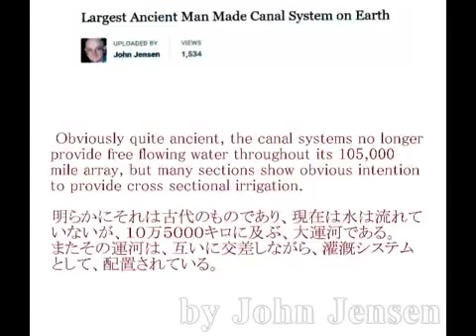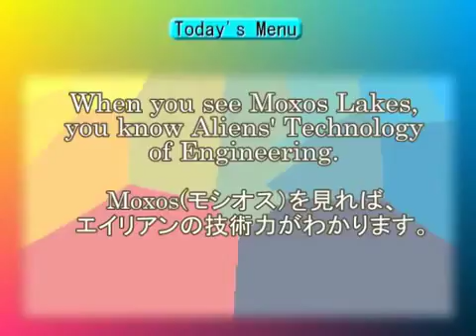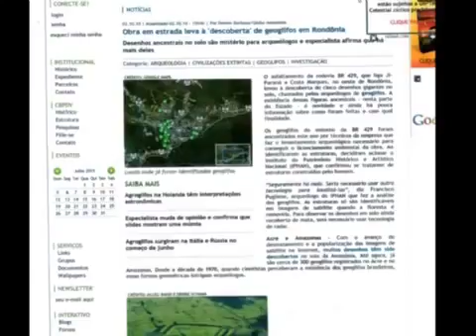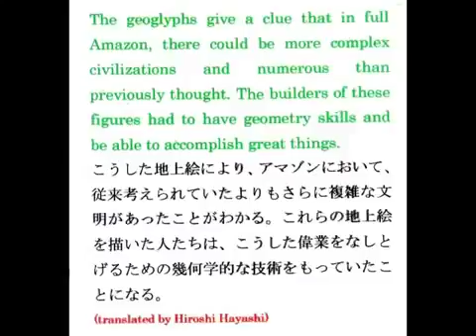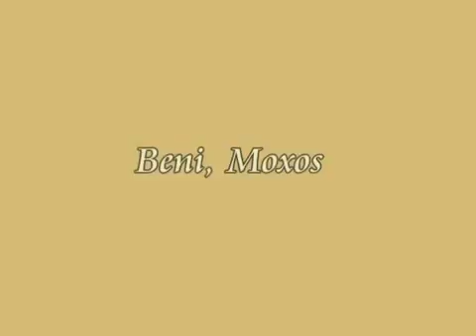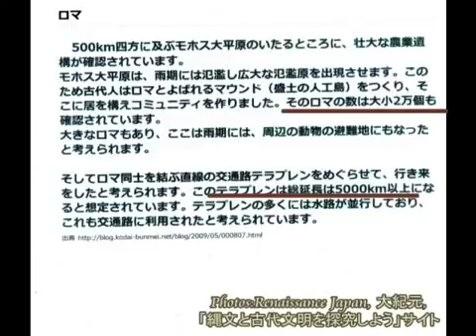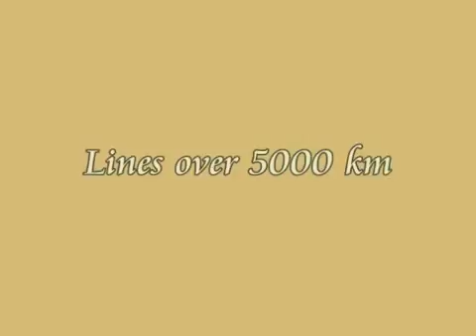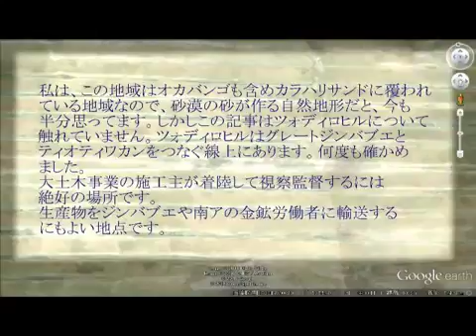エイリアンの技術力: Tsuodilo Canal và Moxos Lakes ドキュメンタリー 2017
文明の道 : 帝国主義の夢 - ユーラシアの完了 (ドキュメンタリー2017)